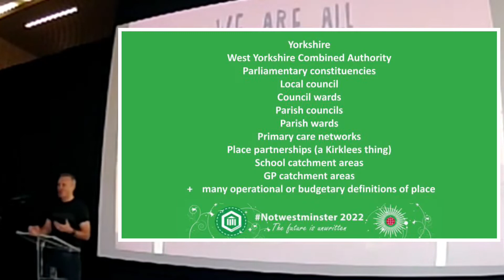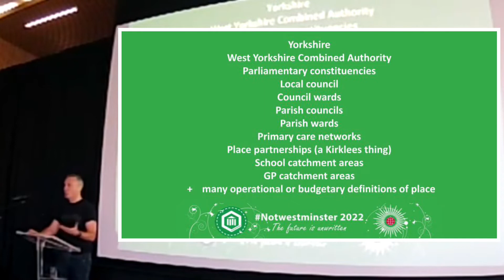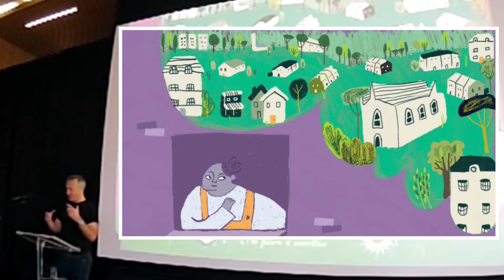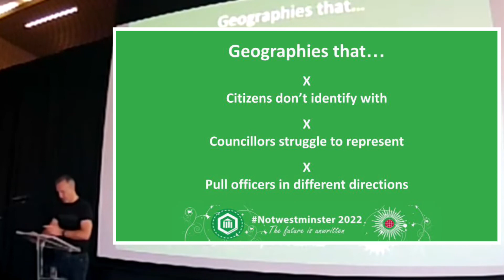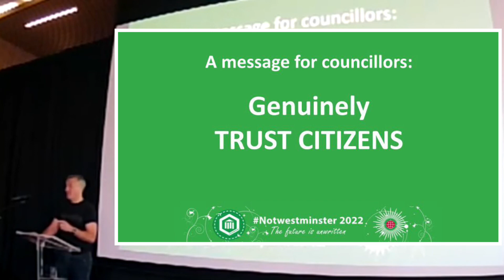Your Place or Mine? - Carl Whistlecraft at Notwestminster 2022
The future of our democracy is unwritten. Notwestminster is for anyone who is up for the challenge of doing something practical to make our local democracy better.